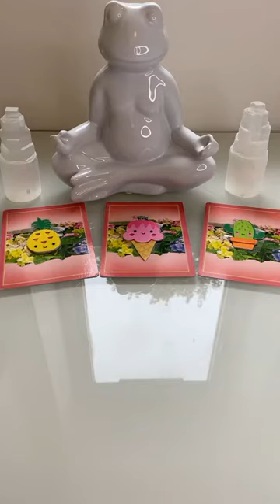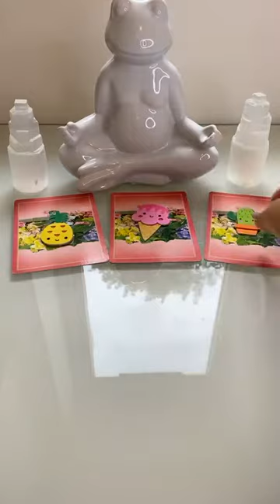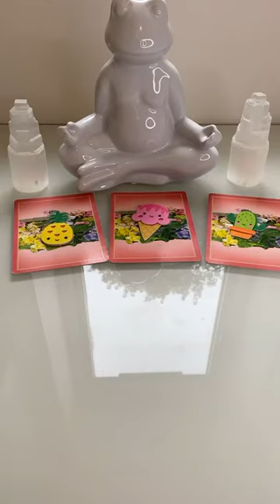Timeless Pick a Card Reading - Messages from Your Angels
Choose from pile 1, 2 or 3.
Here are the timestamps so you can go directly to your chosen message:
Number 1 (Pineapple) 6:22
Number 2 (Ice Cream) 12:56
Number 3 (Cactus) 21:59